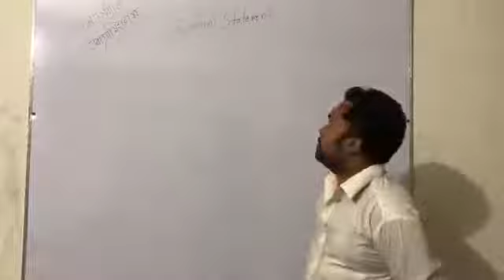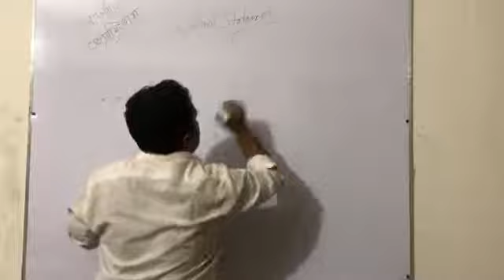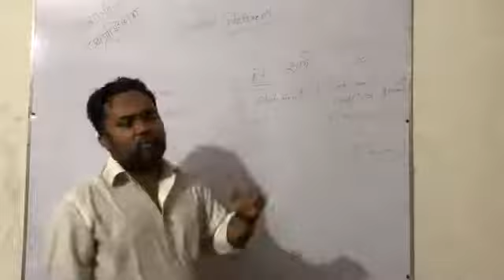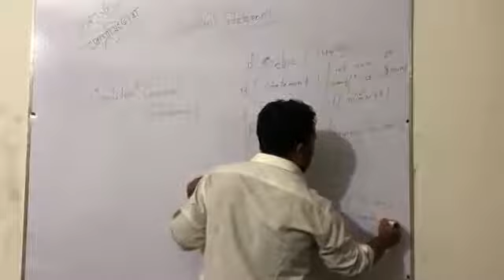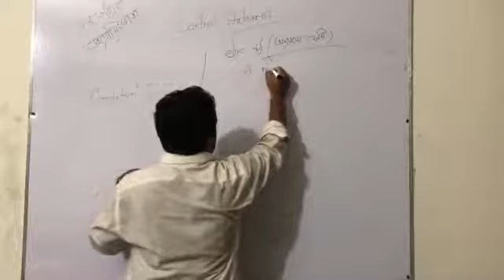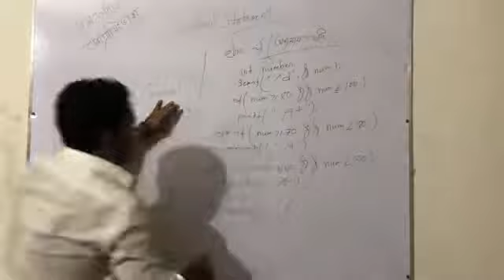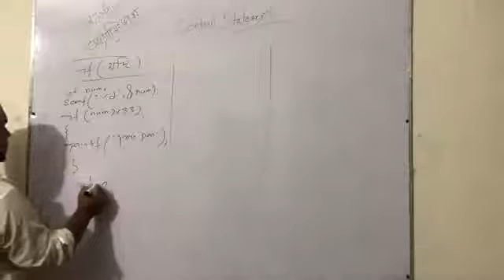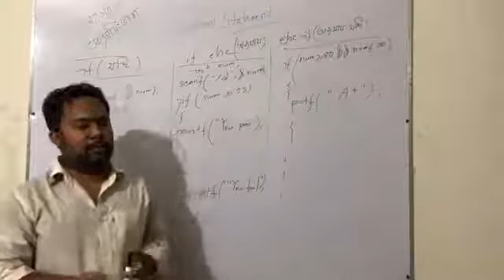Class: Twelve (ICT)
Shariful Haque